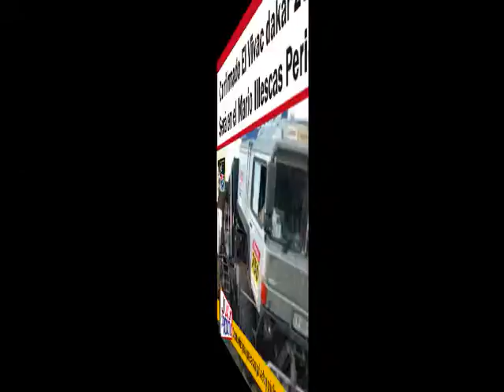Perico Noticias 5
facebok / perico noticias